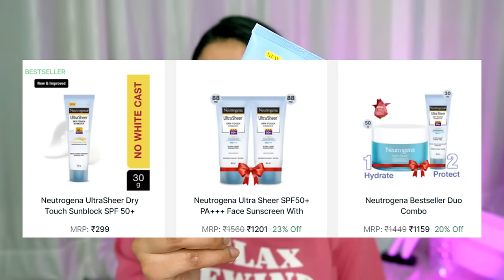Nykaa sent a *HUGE* Pink Box | NYKAA PINK LOVE SALE Haul & Recommendations !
Plum: Kashika15
Dot&Key: Kashika15
Qurez: Kashika15
MARS: Kashika10
Wishcare: KASHIKA
nykaa sale, nykaa pink love sale box 2024, nykaa haul 2024
nykaa sale recommendations,
nykaa sale 2024,
nykaa sale haul,
nykaa sale must buy,
nykaa pink Friday sale ad,
nykaa best sale,
nykaa pink Friday sale box,
nykaa pink friday sale best buy,
nykaa hot pink sale box,
nykaa big sale,
nykaa Friday sale